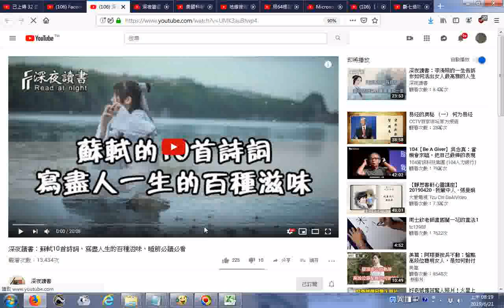20190621瀏覽深夜讀書：蘇軾10首詩詞，寫盡人生的百種滋味，睡前必讀必看 YouTube htm